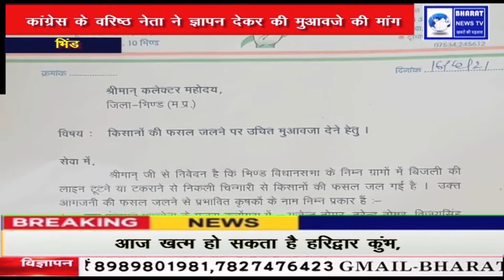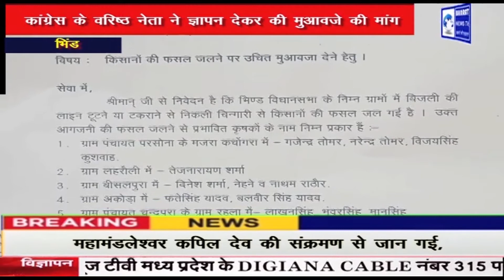कांग्रेस के वरिष्ठ नेता पूर्व विधानसभा प्रत्याशी डॉ राधेश्याम शर्मा के नेतृत्व में भिंड विधानसभा